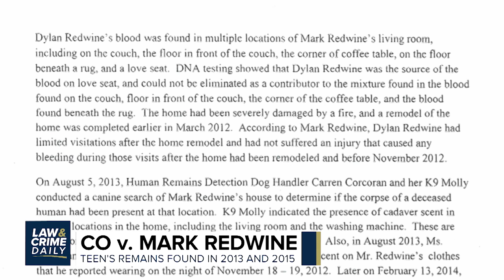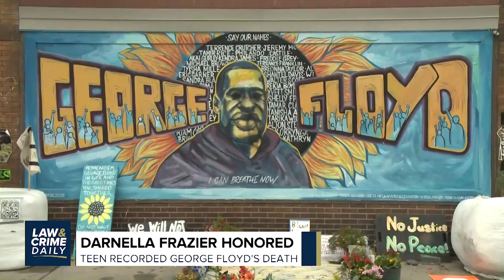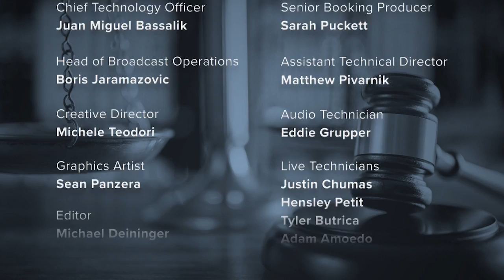L&C Daily: Mark Redwine, Killer Father or Innocent Man?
Killer father or innocent man? The shocking possible motive in the murder of a 13-year-old boy.
Will Robert Durst make it to the witness stand?
A Tennessee man charged in the death of his autistic son.

L&C Daily hosted by Brian Buckmire
Corespondent
Guests